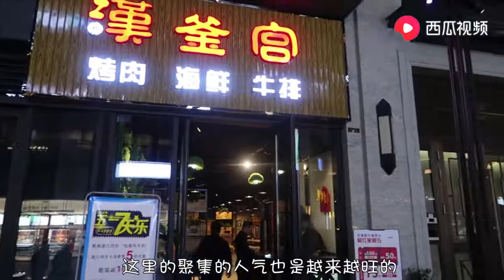身处温州人气公园内的商业街区，开业半年，仍旧吸引力十足